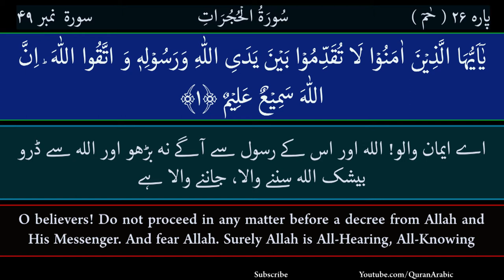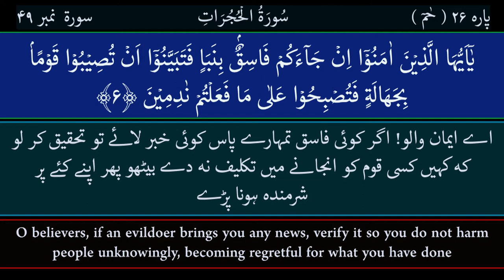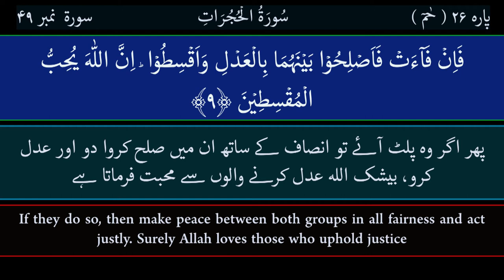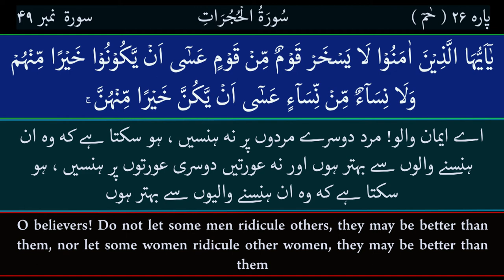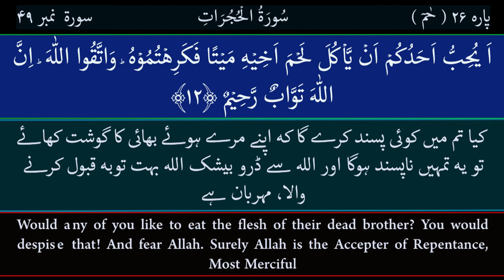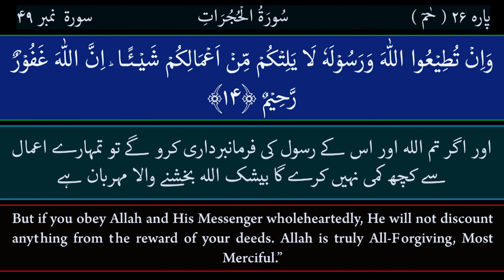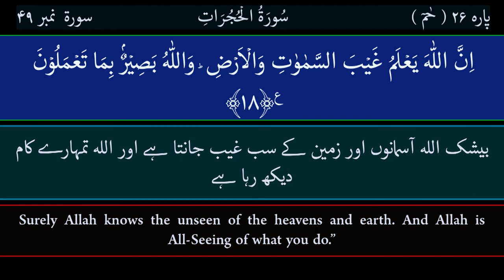Surah Al-Hujurat | [49] | Urdu & Eng (Translation) | Heart Touching Recitation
Surah Al-Hujurat Most Beautiful Recitation
Quran Surah No: 49 Chapter 49
Youtube.com/QuranArabic